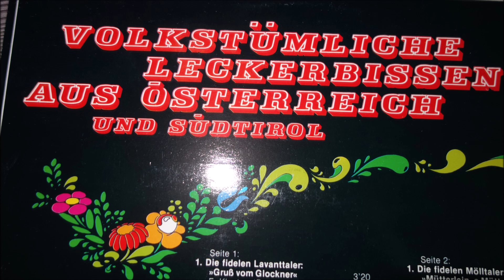steirische musikanten polka